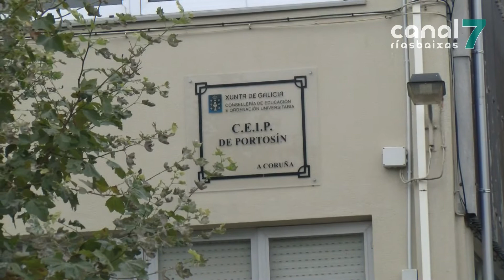O novo colexio de Portosín será unha realidade para o curso 22-23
Satisfacción no executivo sonense trala xuntanza mantida co presidente da Xunta, Alberto Núñez Feijóo, co fin de axilizar varios proxectos de envergadura para o municipio. Un deles sería o do noco colexio, que segundo o rexedor poderá ser unha realidade para o curso que vén.